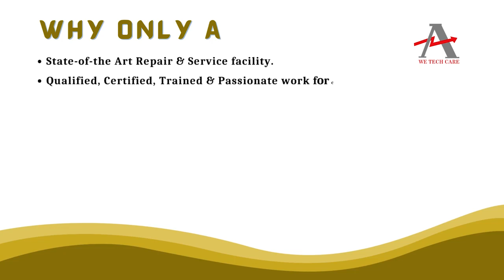KOHLER GM29020 CONTACTOR